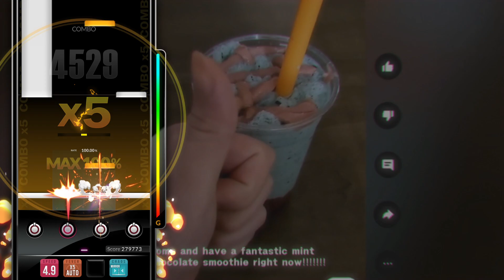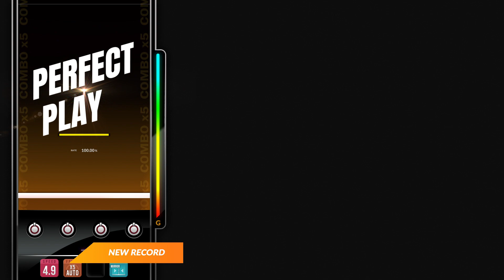[DJMAX RESPECT V] Hypernaid - KATOMORI 4B SC PERFECT PLAY 100.00%